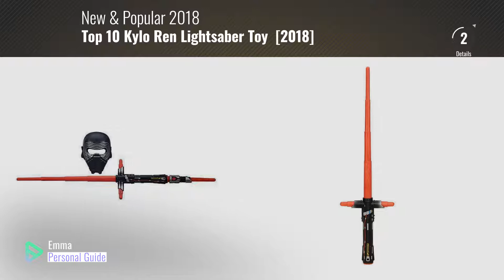Top 10 Kylo Ren Lightsaber Toy [2018]: Star Wars The Force Awakens Kylo Ren Extendable Lightsaber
Black Friday / Cyber Monday Star Wars The Force Awakens Kylo Ren Extendable Lightsaber by Star Wars

Black Friday / Cyber Monday Disney Star Wars The Force Awakens Kylo Ren Electronic Lightsaber Exclusive Roleplay Toy by Star Wars

Black Friday / Cyber Monday Star Wars Bladebuilders Kylo Ren Deluxe Electronic Lightsaber by Star Wars

Black Friday / Cyber Monday Star Wars The Force Awakens Kylo Ren Deluxe Electronic Lightsaber by Star Wars

Black Friday / Cyber Monday Star Wars: Episode VII The Force Awakens Kylo Ren Bladebuilders Lightsaber & Mask Set by Star Wars

Black Friday / Cyber Monday Star Wars: The Last Jedi BladeBuilders Kylo Ren Extendable Lightsaber by Star Wars

Black Friday / Cyber Monday LEGO Star Wars Kylo Ren 75117 Star Wars Toy by LEGO